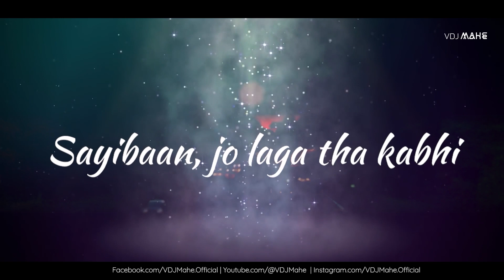Aaj Bhi | Jo Tu Na Mila | Ghalat Fehmi | Mega Mashup | DJ Sunny | VDJ Mahe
💖 Let the haunting melodies and heartfelt lyrics of these iconic songs tug at your heartstrings as DJ SUNNY & VDJ Mahe seamlessly blend them into a mesmerizing musical experience. From the raw emotions of Aaj Bhi to the longing of Jo Tu Na Mila and the misunderstandings of Ghalat Fehmi, this mashup captures the essence of love and heartbreak. 🔥🎶

🎥 Immerse yourself in the evocative visuals crafted by VDJ Mahe, where every frame is a reflection of the depth and complexity of human emotions. From poignant moments to dramatic landscapes, each scene enhances the emotional journey of the mashup, making it a truly immersive experience. 💫

🔥 Share this powerful mashup with your friends and loved ones and let the music resonate with their souls. 🚀🎵

Song: Ghalat Fehmi (Mashup)
Video: VDJ Mahe

Best Regard
- VDJ Mahe